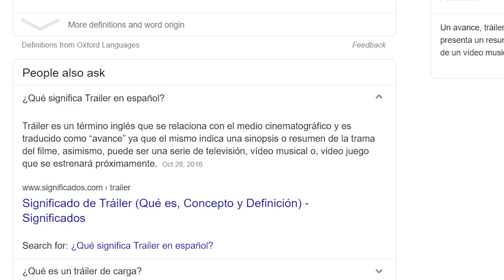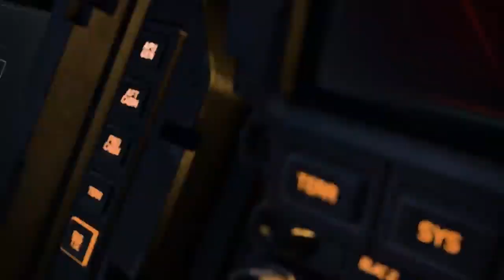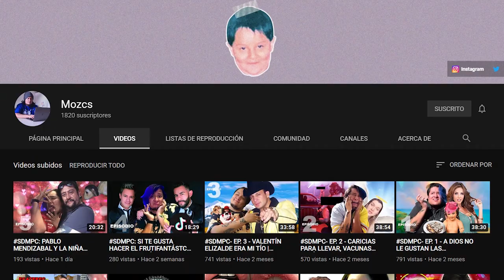REVIEW no OFICIAL DE HALO INFINITE (MEJOR QUE LA DE KATARN 343) *LO QUE NO VISTE*